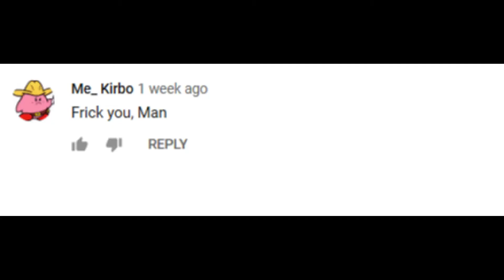Race Mode! ... Bloons TD 6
Yes,  I spelled bloons correctly, that's how it's spelled in the game.